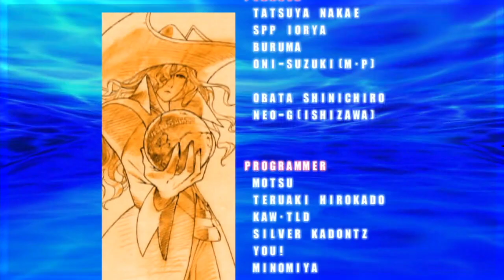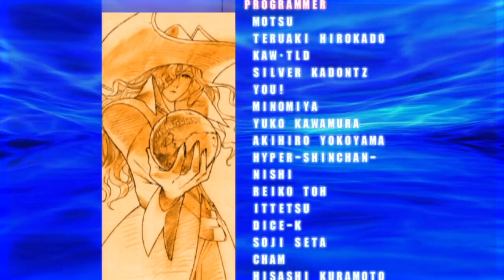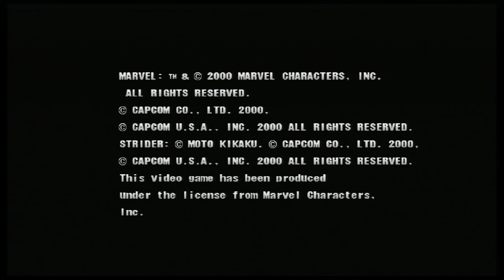Marvel VS Capcom 2 - Rogue/Iceman/Chun-Li - Expert Difficulty Playthrough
Marvel VS Capcom 2 Arcade Playthrough with Rogue, Iceman & Chun-Li. This is just a casual arcade playthrough for Marvel VS Capcom 2.

Console: PS3
Characters: Rogue/Iceman/Chun-Li
Difficulty: Expert